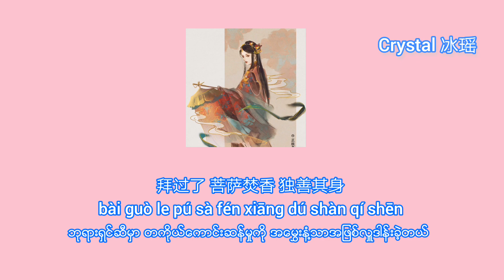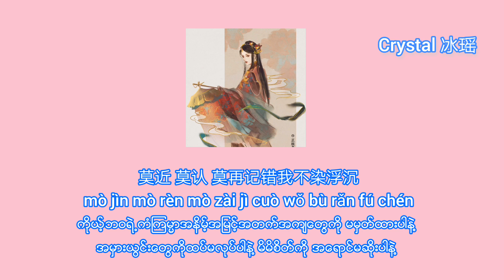[mmsub] 不负人间 - 啊yueyue